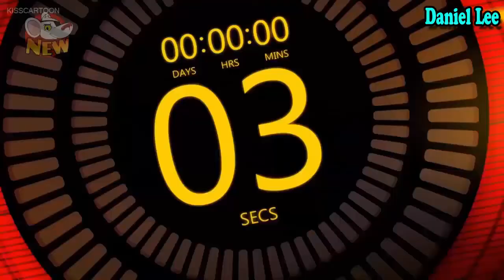Danger Mouse (2015 TV series) The World Wide Spider Best Cartoon for Kids Channel - Daniel Lee